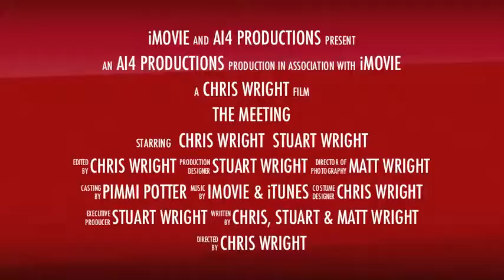The Meeting Trailer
A spy film made at my birthday party, were MI6 agents are awesome!